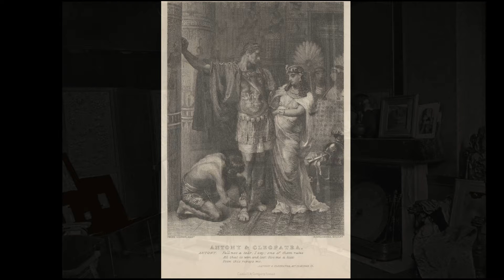Frank Dicksee (1853-1928) - An English Victorian painter and illustrator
Sir Francis Bernard Dicksee KCVO PRA (27 November 1853 – 17 October 1928) was an English Victorian painter and illustrator, best known for his pictures of dramatic literary, historical, and legendary scenes. He also was a noted painter of portraits of fashionable women, which helped to bring him success in his own time.

Musics:
Air Prelude